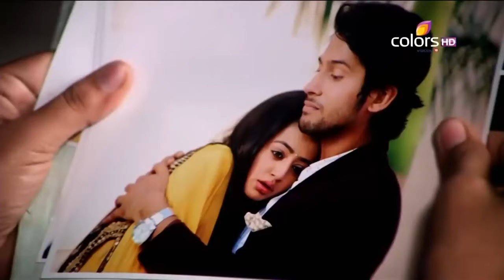Swaragini | स्वरागिनी | Episode 179 | Lakshya Saves Swara | Colors Rishtey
Lakshya tells Swara that if he manages to prove Ragini wrong then Swara will have to return to him. Swara is kidnapped but Lakshya rescues her. They return home and attend the 'Karvachauth' rituals.